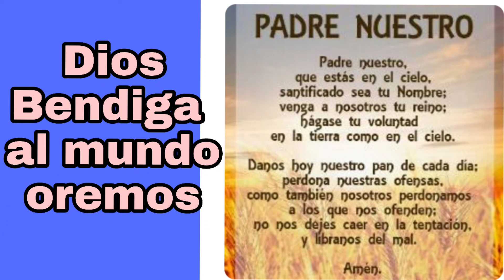PADRE NUESTRO CANTADO //ORACIÓN cantada 🙏 💙 pidamos a Dios por la Humanidad Alabemos al señor JESUS🙏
Hola mis corazones azules 💙💙💙en estos tiempos difíciles alabemos al señor cantemos el padre nuestro Gloria a ti señor Jesús